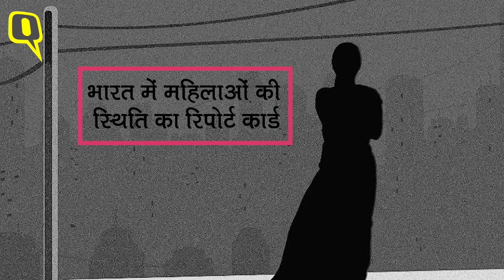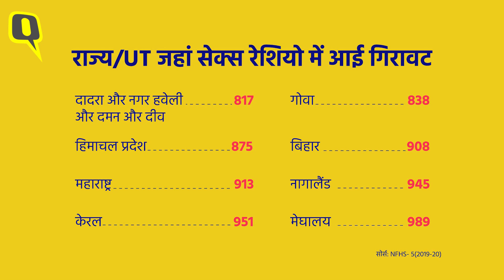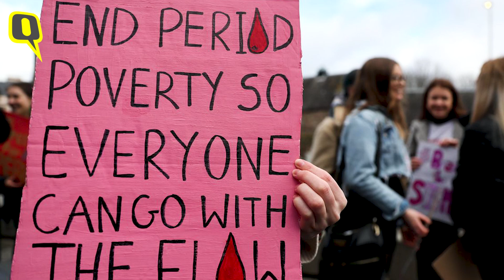महिलाओं को लेकर चिंता बढ़ाती हैं NHFS से सामने आए आंकड़े । Quint Hindi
दिसंबर में जारी राष्ट्रीय परिवार स्वास्थ्य सर्वे(NFHS) 2019-20 के डेटा ने भारत में महिलाओं की स्थिति की तस्वीर पेश की. ये आंकड़े पिछले 5 सालों (2015-19) का रिकॉर्ड है. NFHS के इन आंकड़ों के ट्रेंड से कुछ राज्यों की डार्क पिक्चर दिखाई पड़ती है.